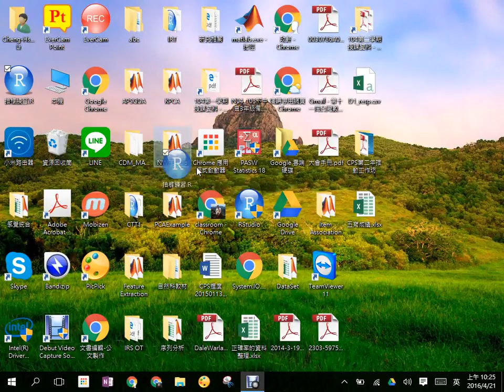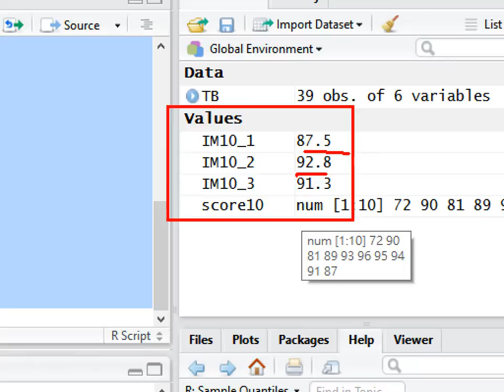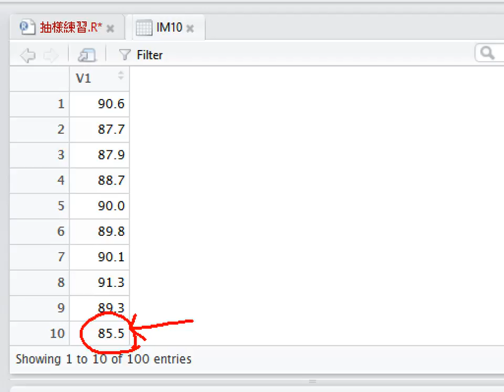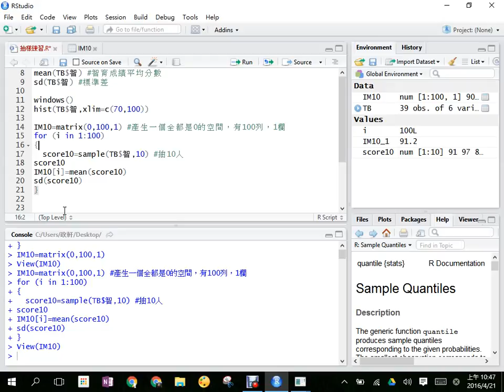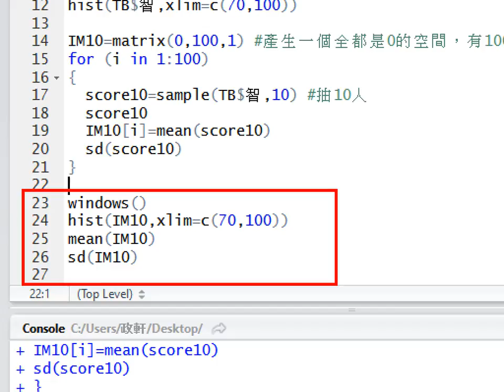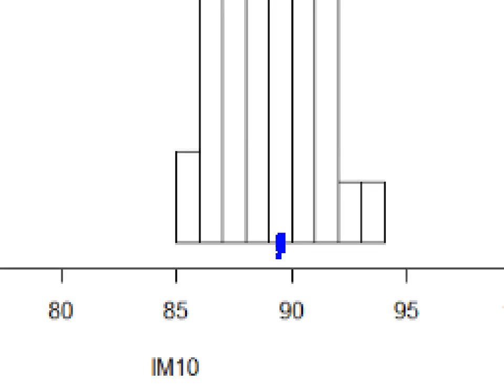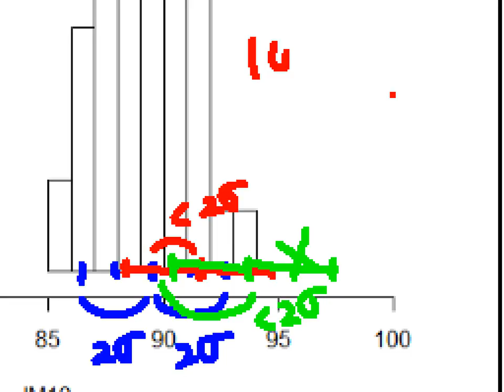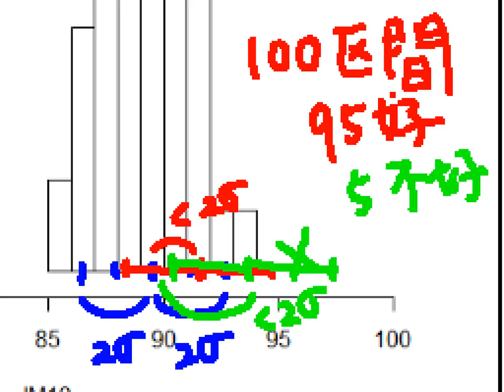使用R進行統計抽樣練習II